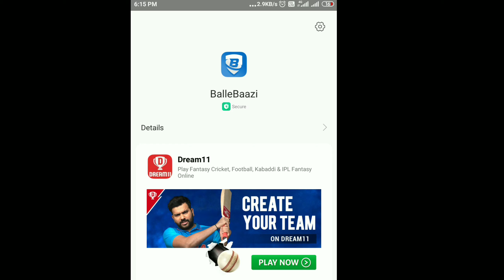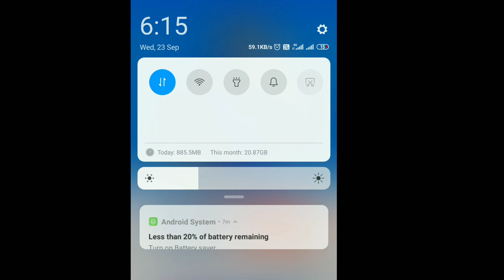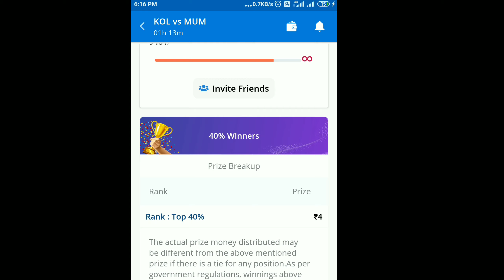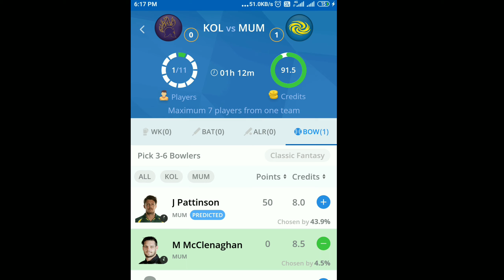Balle Baazi singup account process & win ₹ 50 Crore || ballebaazi meh kyasah account kare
Balle Baazi singup account process || ballebaazi meh kyasah account kare